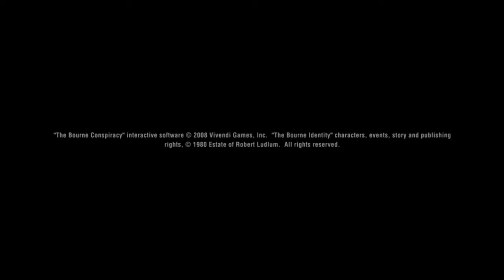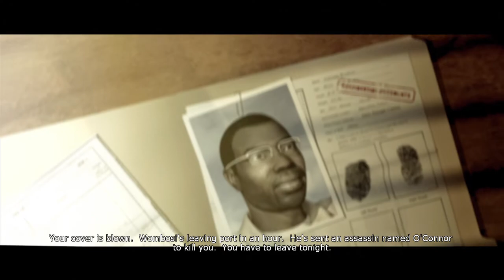The Bourne Conspiracy Walkthrough #1 (No Commentary)